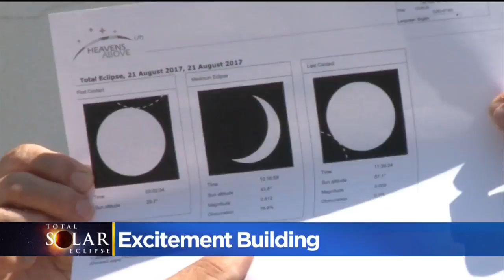Stockton Astronomical Society Preparing For Solar Eclipse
Society leaders say club interest didn’t start picking up until people started learning of the eclipse’s path this year.